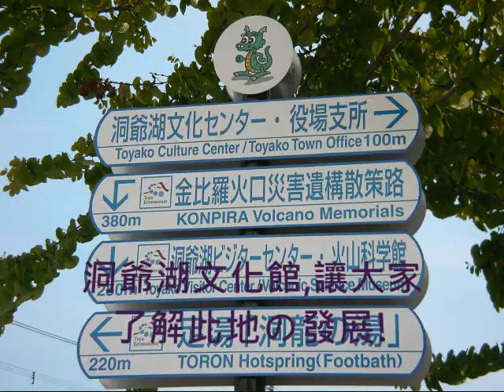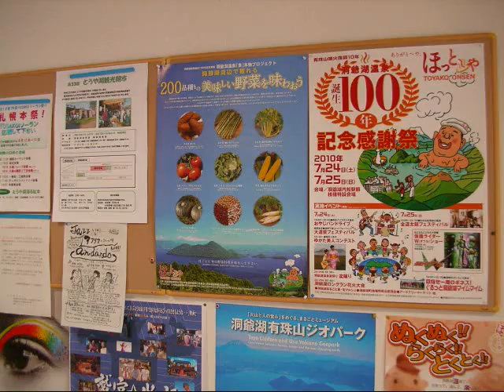Eddie in Hokkaido day 1-1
We describes Lake Toya deeply!